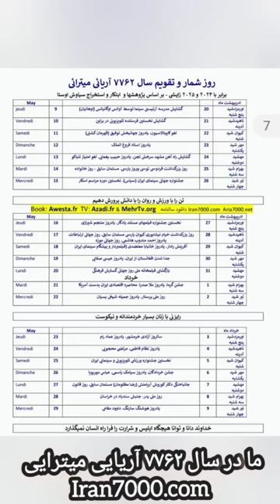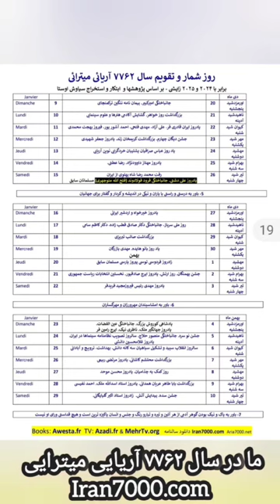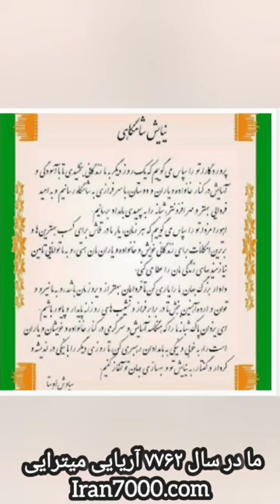valid آنچه خالد بن ولید با پدر مادر تو کرد